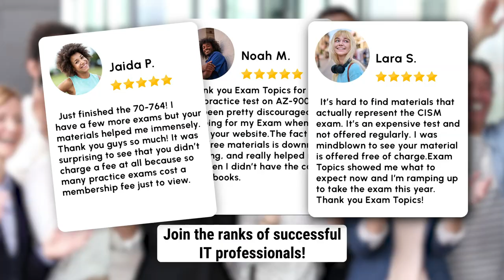Pass IT Certification Exams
Pass IT Certification Exams. Latest & Updated Exam Preparation Materials.